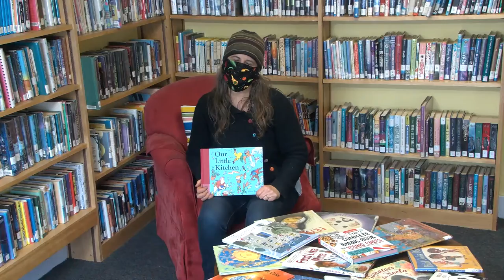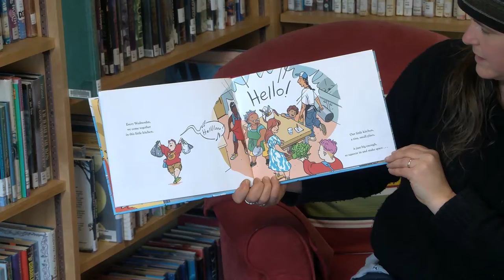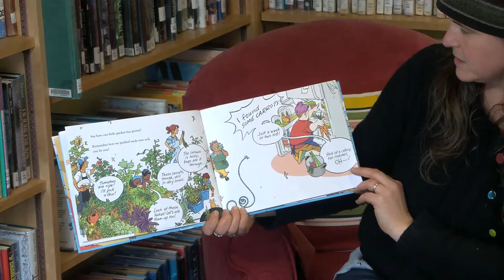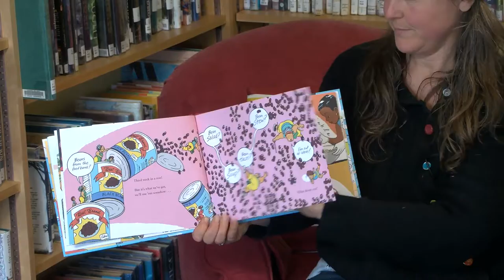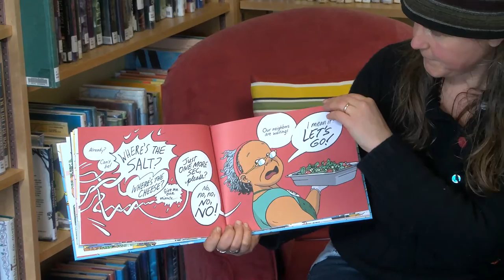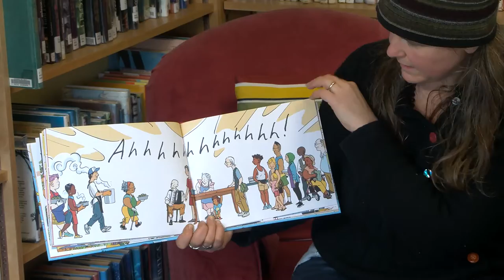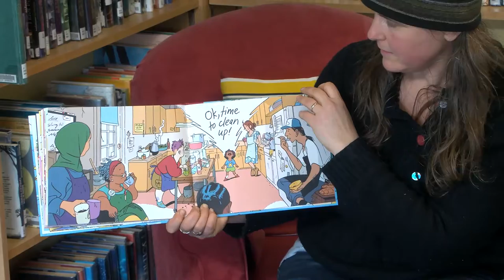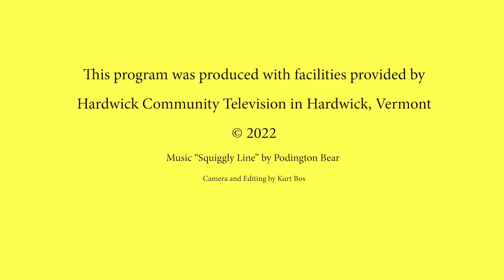Greensboro Free Library Chili Dinner Reading ~ February 25, 2022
Readings by Paula Davidson, Emily Purdy and Mackenna Lapiere.

Video by Kurt Bos for HCTV